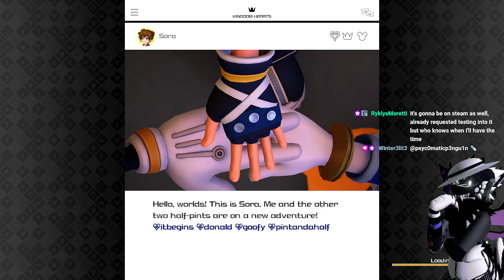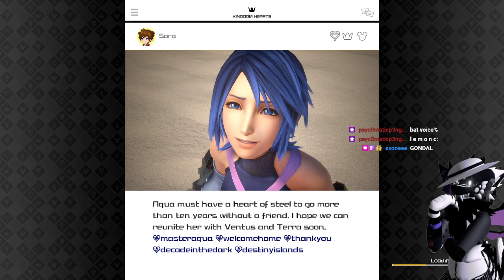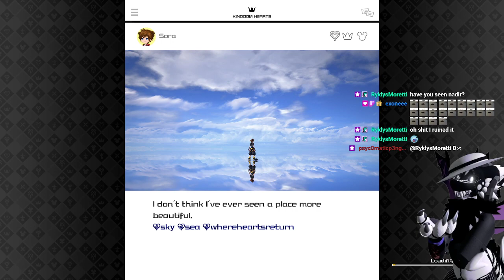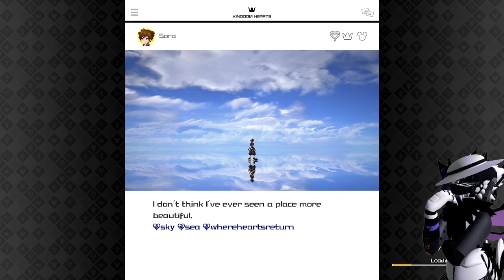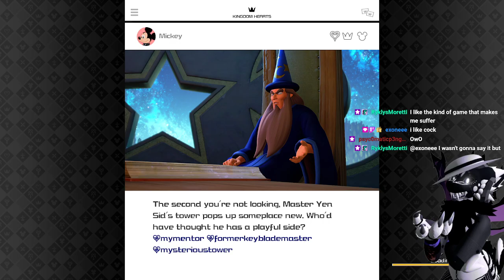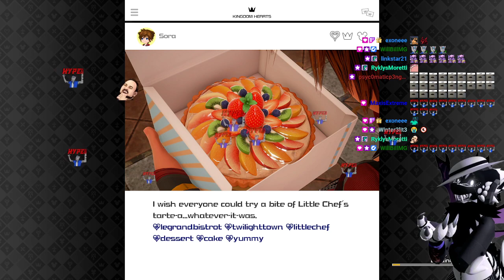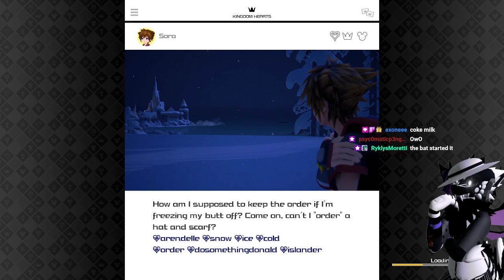[18+] Local Hellhound Defeats the Darkness. | Kingdom Hearts 3 [1]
This set of VODS is split due to Twitch instability with my stream.